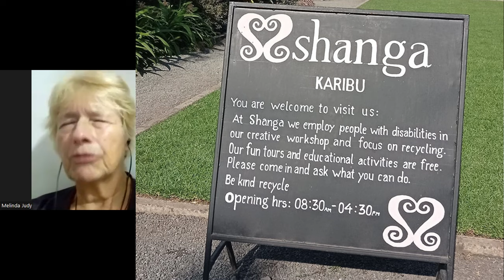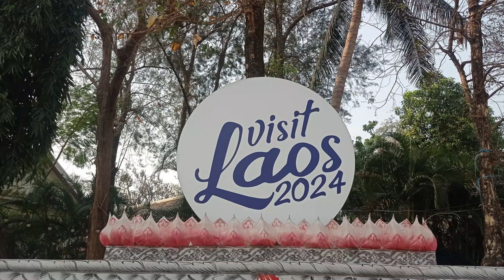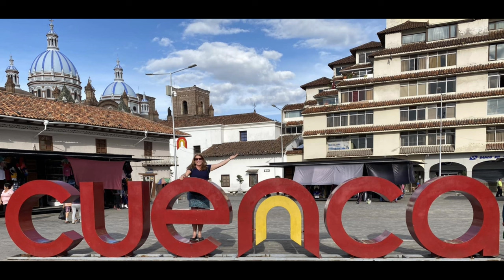Inspiring Journey: Senior Woman Travels World with $825, Learn About Her Tips and Tricks!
Nomads, Expats, Travelers, Retired Travelers, World travel on a Social Security budget is possible! Join us on an inspiring journey as we follow one senior woman's travel adventures around the world on an $825 monthly US Social Security budget! From Europe to Africa to Asia to South America, watch as she proves that it's never too late to see the world on a budget. Get inspired and learn the tips and tricks she used to make her dream of traveling for over four years on her social security income a reality.

Facebook Group Host a Sister

International Medical Plans for Expats, Nomads, Students, Missionaries, Groups and Employers

The average US Retiree on Social Security receives $1,900 a month, and a couple on Social Security averages over $2,900 a month.  A US Expat living on Social Security can expect a great standard of living in many countries such as Turkey, Serbia, Bulgaria, Montenegro, Hungary, Poland, Spain, Italy, Philippines, Thailand,  Ecuador, and many others when compared to the living costs in the US. If you dreamed of traveling as a nomad in retirement this video is for you.